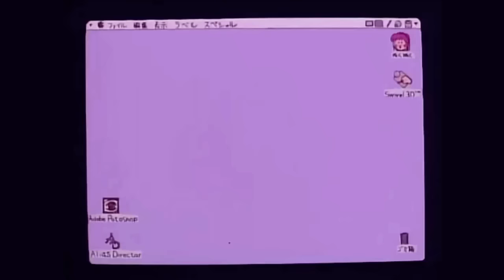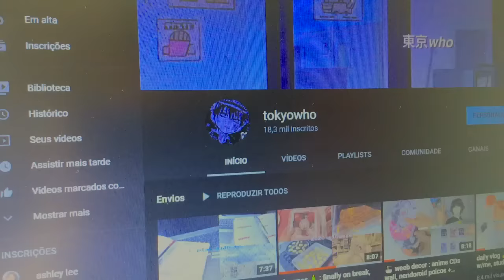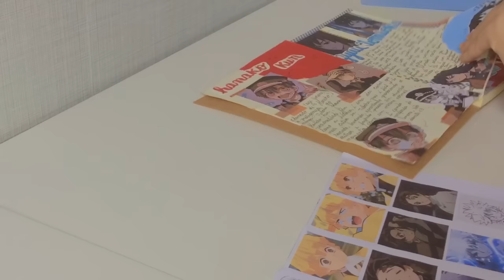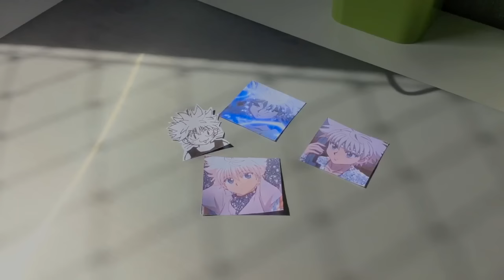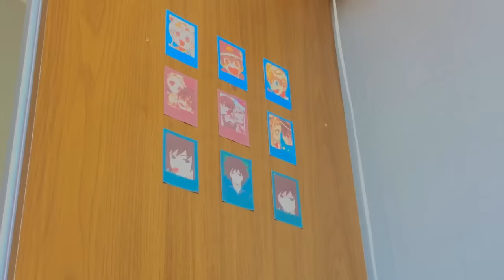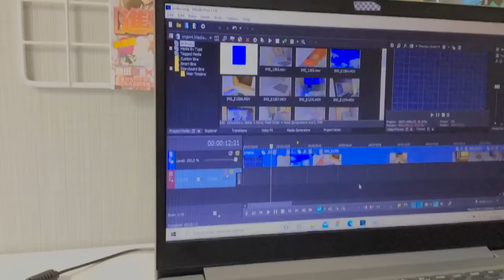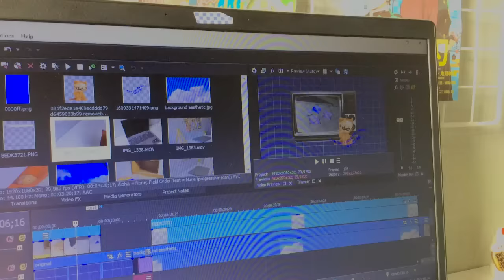cozy daily vlog 🌱: first week of 2021, unboxing my new laptop, journaling, watching anime & editing~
welcome ▲ 🧸

frq’s 🚀:

+ age : 14 ( 006 gang)
+ nationally : brazilian
+ grade : 9th
+ ENFJ

Radio - Upbeat Hip Hop/Rap Beat (Prod. Riddiman x oldboyy)

 pfp : @riihabaa on instagram

inspo : @iwazumin, @ashleylee, @linhtruong